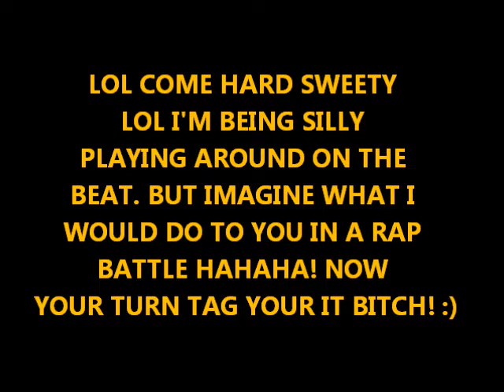M$.CA$HVILLE THE FINE$T + Flex On Dat Bitch + Mika Luciano Diss (Audio) 2017